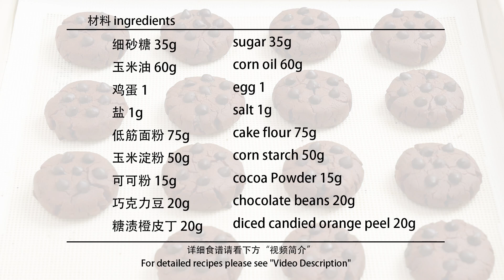零失败的橙皮可可饼干！不用黄油也可以做！赶紧试试吧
Hi~ 我是晓娴，今天
✎配方 ：
细砂糖 35g
玉米油 60g
鸡蛋 1
盐 1g
可可粉 15g
巧克力豆 20g
糖渍橙皮丁 20g
170℃ 烤 20分钟
欢迎来到晓娴de烘焙时光Bakery Life
美食的乐趣真是无穷无尽！
我会定时分享一些令人幸福的甜点ლ(´ڡ`ლ)
欢迎大家留言，有任何问题都可以私信我哦！